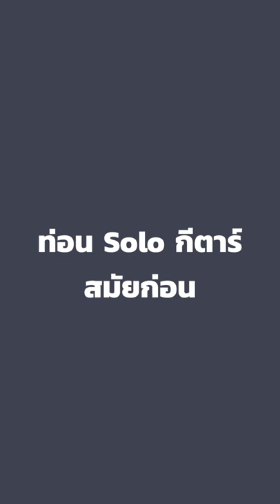Solo กีตาร์สมัยก่อน VS สมัยนี้ ( รักคงยังไม่พอ,หยุด)